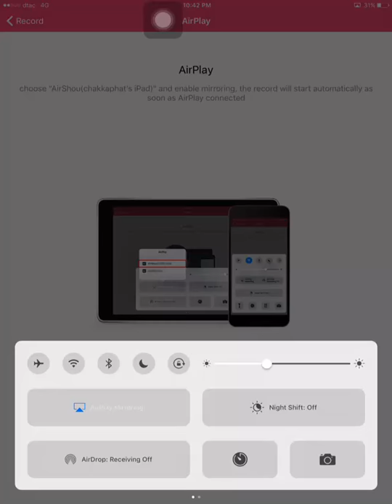ป่าฝึกหนวดขาว ทีมดาบตัวฟรีล้วน Part 2/3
ป่าฝึกหนวดขาว
เลเวลตัวละคร ควรเต็ม
เลเวลสกิล max ทุกตัว ยกเว้นมิฮอว์คม่วง
อบิลิตี้ขั้นต่ำ ใบ้ 1 , ฮีล เยอะๆ ยิ่งง่ายขึ้น

ข้อมูลประกอบการลงป่าฝึกอย่างราบรื่น เชิญที่นี่